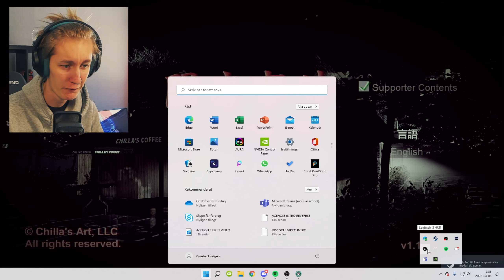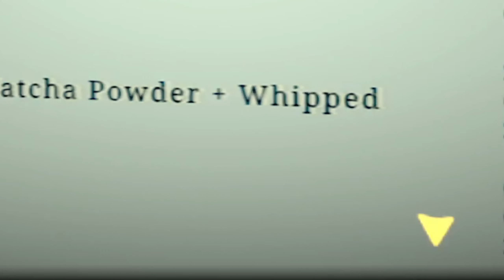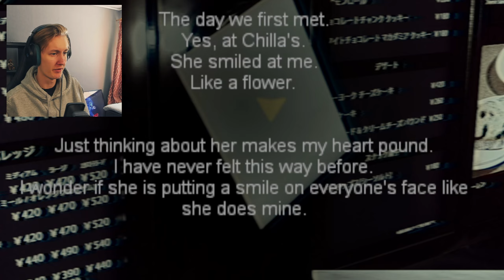My coffe was so good I got murdered (THE CLOSING SHIFT)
Welcome back ladies and gentlemen!

We are haunted by a man because my coffe was so good.
I got murdered by the man by the way.

If you like this, thank you, and goodnight!
/Potiman